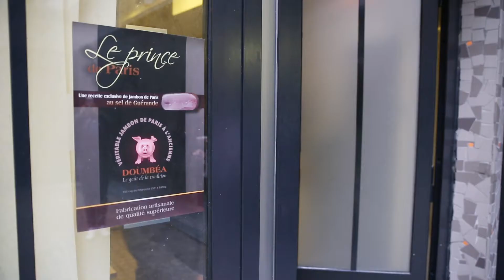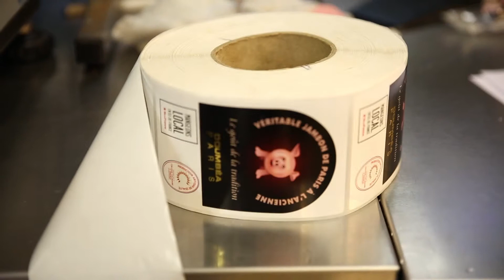Paris Gargouille #8 Prince de Paris, l'art du jambon !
Direction l'atelier du dernier fabricant de jambon à Paris pour connaître tous les secrets de celui qu'on appelle le Prince...